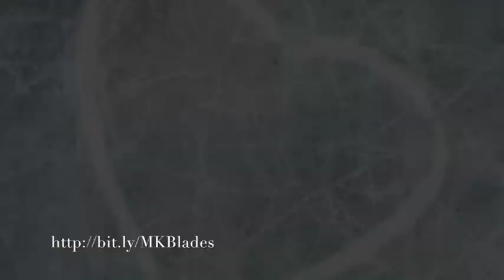This and That: 2016 Skate America